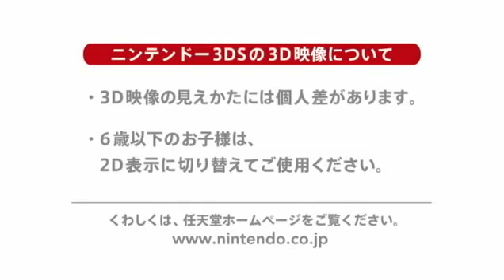Animal Crossing 3DS E3 Trailer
First trailer for Animal Crossing 3DS